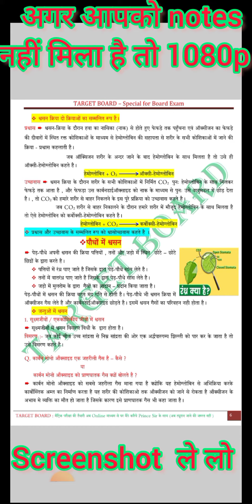class 10 biology chapter 1and chapter 2 notes target board notes bihar board notes targetboard notes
– 1 // रासायनिक अभिक्रिया एवं समीकरण

* रसायन विज्ञान :- रसायनशास्त्र, विज्ञान की वह शाखा है जिसके अंतर्गत पदार्थों के संगठन संरचना, गुणों और

रासायनिक अभिक्रिया के दौरान इनमे हुए परिवर्तनों का अध्ययन किया जाता है।

इसका शाब्दिक अर्थ रस + आयन है जिसका अर्थ रसों (द्रवों) का अध्ययन है।

रसायन विज्ञान का जनक एंटोनी लैवोजियर को कहा जाता है।

Q. पदार्थ क्या है ?

उतर - वह प्रत्येक वस्तु जो स्थान घेरती है और जिसका द्रव्यमान होता है, और जिसे हम अपनी पाँचो इन्द्रियों से महसूस कर सकते है, उसे पदार्थ कहते है। BOARD

पदार्थ तीन अवस्था में होते है।

1

. ठोस

2. द्रव 3. गैस

शुद्धता के आधार पर पदार्थ के प्रकार

शुद्ध पदार्थ

अशुद्ध पदार्थ

यौगिक मिश्रण

धात्विक अधात्विक उपधातुएँ

समांगी

विममांगी

Q. तत्व किसे कहते है ?

उतर - तत्व उन शुद्ध पदार्थों को कहते हैं जो केवल एक ही तरह के परमाणुओं से बने होते हैं। TET

तत्व परमाणु

इलेक्ट्रोन प्रोटोन® न्यूट्रोन

तत्व की परमाणु संख्या

उत्तर दो या दो से अधिक तत्व जब एक निश्चित भार के अनुपात में रासायनिक क्रिया करके एक नये पदार्थ का निर्माण करते हैं तो इस प्रकार बने इस नये पदार्थ जो योगिक कहा जाता है।

Q. मिश्रण किसे कहते है ?

उत्तर मिश्रण दो या दो से अधिक पदार्थों का संयोजन होता है जो रासायनिक रूप से नहीं किया जाता है।

कुछ तत्वो के संकेत और परमाणु संख्या-

P की संख्या

TARGET BOARD: मैट्रिक परीक्षा की तैयारी अब Online माध्यम से घर बैठे करिये Prince Sir के साथ (अव ट्यूशन जाने की जरूरत नहीं )

4रसायन विज्ञान कक्षा 10 अध्याय 1

रसायन विज्ञान कक्षा 10 अध्याय 1 एक शॉट

रसायन विज्ञान कक्षा 10 अध्याय 1 भौतिकी वाला

रसायन विज्ञान कक्षा 10 अध्याय 1 आईसीएसई

रसायन विज्ञान कक्षा 10 अध्याय 1 pw

रसायन विज्ञान कक्षा 10 अध्याय 1 खान सर

रसायन विज्ञान कक्षा 10 अध्याय 1 प्रश्न और उत्तर

रसायन विज्ञान कक्षा 10 अध्याय 1 नोट्स

रसायन विज्ञान कक्षा 10 अध्याय 1 परीक्षा विजेता

रसायन विज्ञान कक्षा 10 अध्याय 1 उद्देश्यरासायनिक अभिक्रिया एवं समीकरण क्लास 10th Notes

जीवविज्ञान

रासायनिक समीकरण

रासायनिक अभिक्रिया एवं समीकरण Class 10

रासायनिक समीकरण किसे कहते हैं

रासायनिक अभिक्रिया किसे कहते हैं

Rasayanik Samikaran

विज्ञान कक्षा 10 पाठ 1

विज्ञान कक्षा 10 पाठ 2

Rasayanik Abhikriya

रसायन विज्ञान कक्षा 10 अध्याय 1

रसायन विज्ञान कक्षा 10 अध्याय 1 आईसीएसईChemistry class 10 chapter 1 bihar baord | Class 10 Chemistry chapter 1 | 10th Chemistry

bihar baordchemistry class 10 chapter 1 target board notes#target board notes
target board
target board notes
target board ka pdf
target board ka pdf notestarget board 10th Topper note chemistry chapter 1
target board
target board notes
target board
target board notes
target board
target board notes
target board
target board notes
target board
target board notes
target board
target board notes
target board
target board notes
target board
target board notes
target board
target board notes
target board
target board notes
target board
target board notes
target board
target board notes
target board
target board notes
target board
target board notes
target board
target board notes
target board
target board notes
target board
target board notes
target board
target board notes
target board ka pdftargettarget board class 10 live
 10 sst topper notes